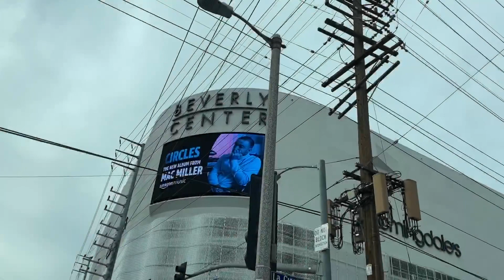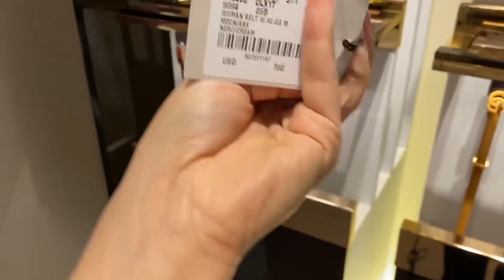Шоппинг по брендовому магазину Гуччи 🛍 Gucci Brand Store Shopping 🛍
Самая любимая занятия для женщины это шоппинг 🛍🛍🛍